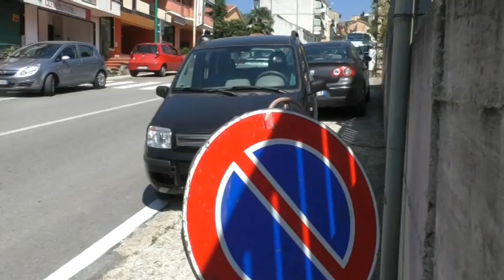Corso Vittorio Emanuele transennato da un mese. Ancora nessun intervento.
A quasi un mese dal posizionamento di transenne al centro della carreggiata di Corso Vittorio Emanuele ad Ariano nel timore di un nuovo cedimento, non si registra alcun intervento. Già diversi incidenti.